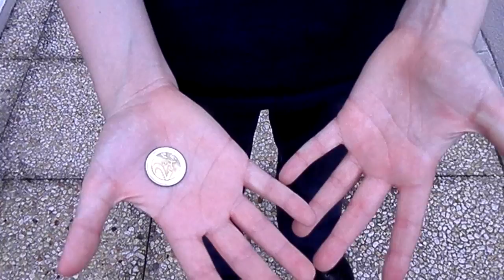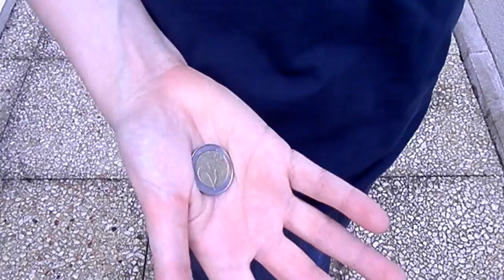Magie - Disparition d'une pièce - Explications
Nouveau tuto de magie dans lequel je vais vous expliquer un tour de magie facile à faire !
La vidéo se décompose en deux parties: démonstration puis explication (tuto) du tour.

Acheter les jeux de cartes que j'utilise: